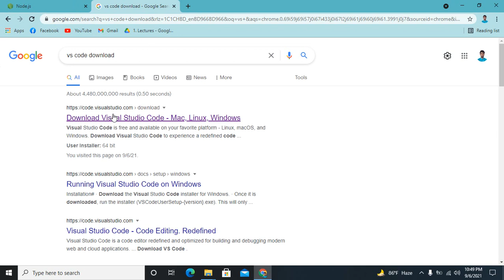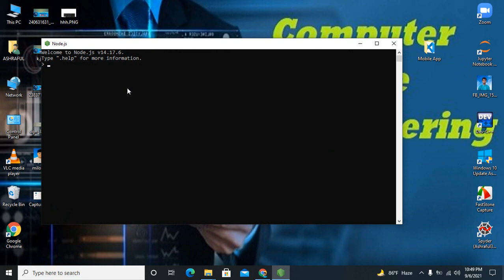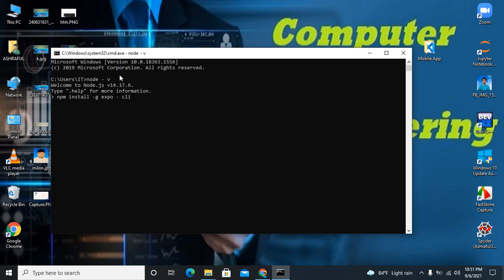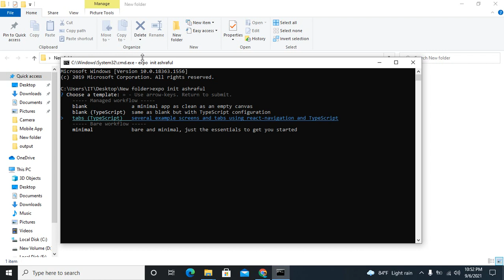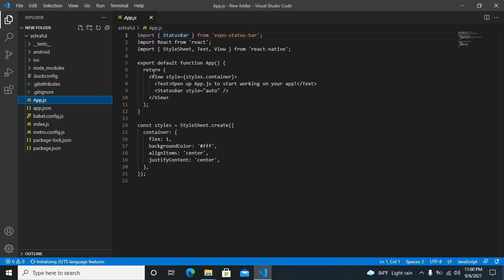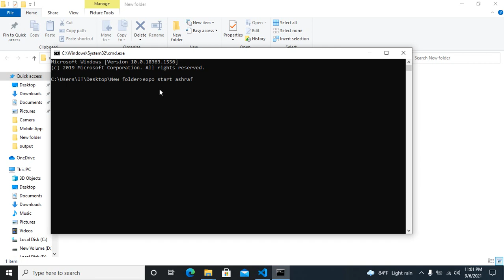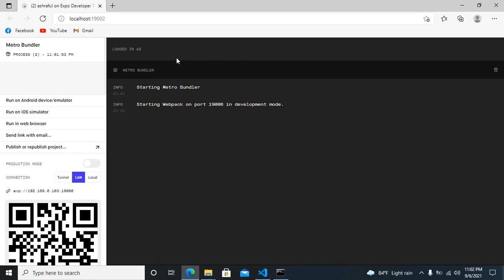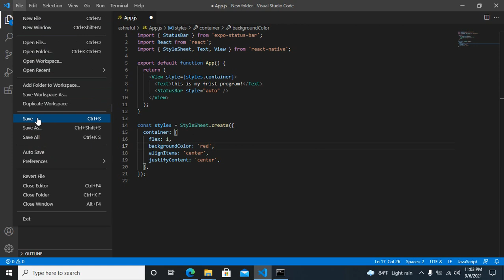create a project in expo|| expo project creating||node.js projects||vs code projects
Suggested by
Teach Pro